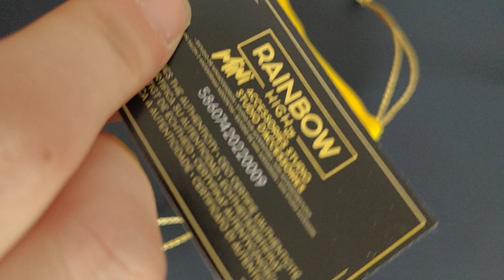Rainbow high shoe showing